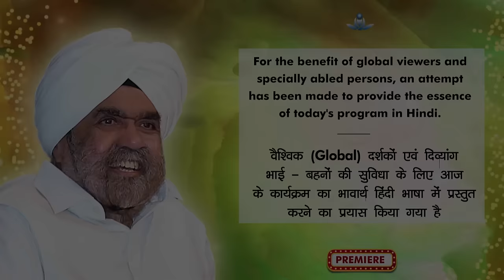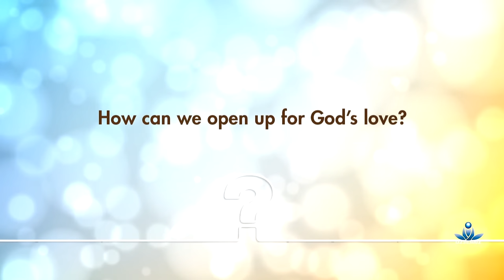Global Meditation in Place with Sant Rajinder Singh Ji Maharaj (Mar 10, 2024)